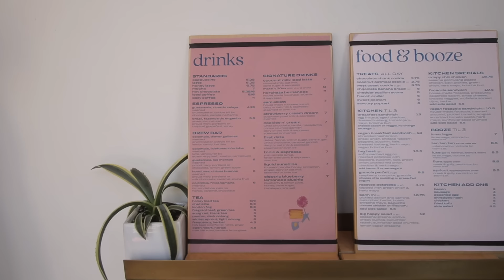small business diaries: opening a cafe with your partner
have you ever thought "what if we just quit everything and opened a cute little cafe with your partner?" here's your answer.